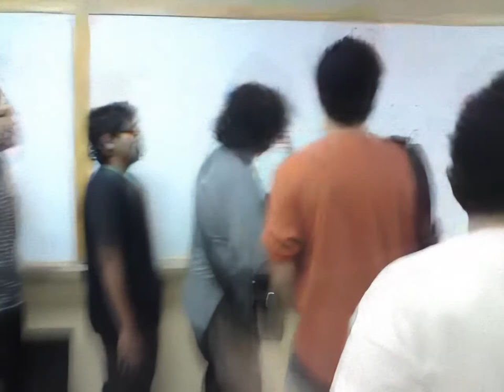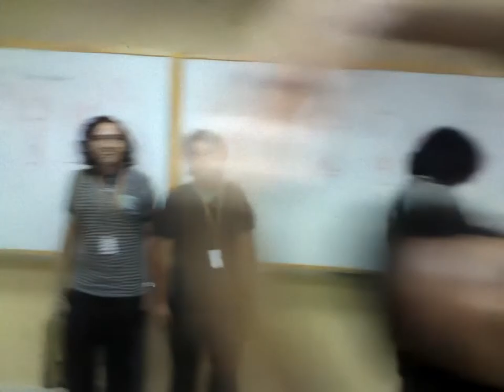Pagi Yang Terang